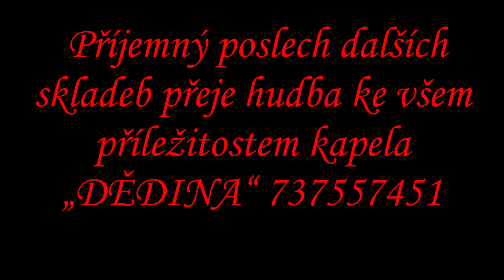LIDUŠKA Adrenalin polka Ladislav Kubeš věnuji vzpomínce na autora